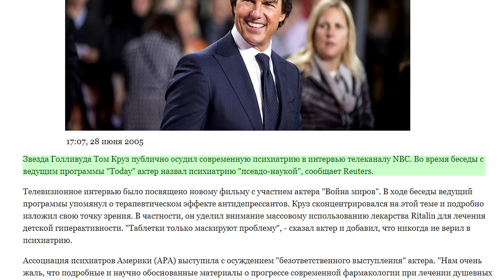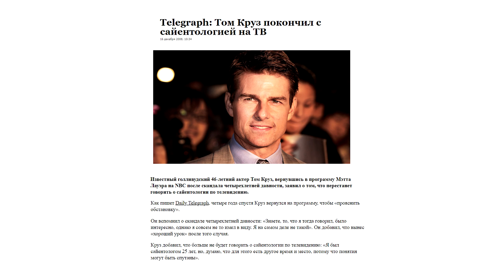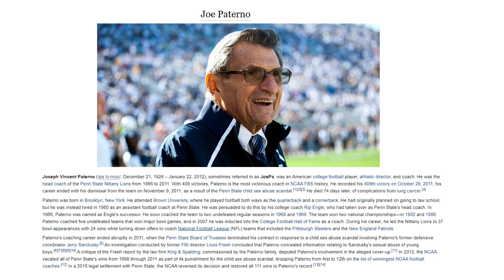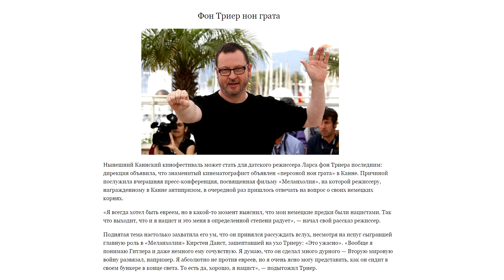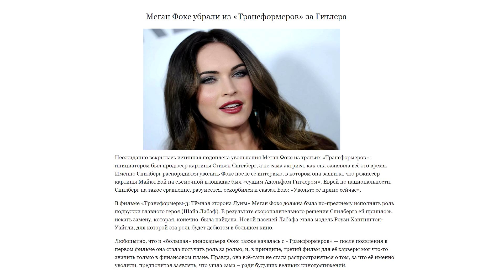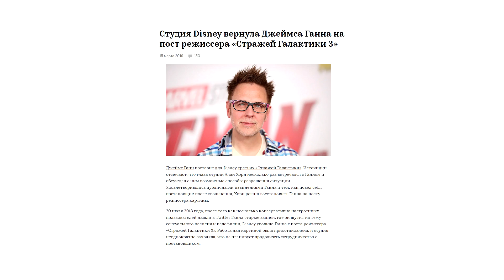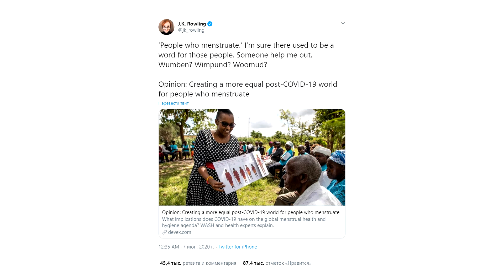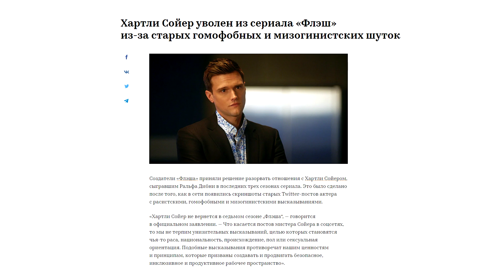10 звезд кино уволенных за длинный язык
Содержание выпуска:
00:00 - вступление
01:37 - Том Круз "психанул"
03:23 - Мэл Гибсон "пьяный антисемит"
04:45 - Эштон Кутчер "не проверял информацию"
05:44 - Гвинет Пэлтроу "видела нигеров в Париже"
06:41 - Ларс Фон Триер "веселый нацист"
08:24 - Джеймс Ганн "любитель маленьких мальчиков"
09:47 - Кевин Харт "раскаявшийся гомофоб"
10:47 - Логан Пол "чем дальше в лес"
11:36 - Джоан Роулинг "женщина, которая менструирует"
12:42 - Хартли Сойер "любитель женщин"

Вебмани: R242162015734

10 звезд кино уволенных за длинный язык